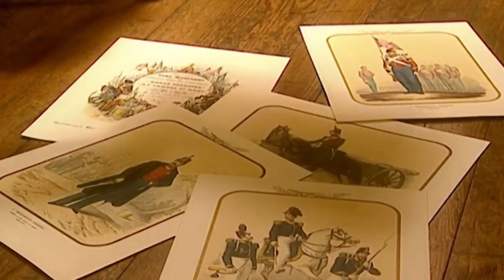Když Švýcaři slouží pod dvěma vlajkami (26.2.2020 ve 20:00 na CS HISTORY)